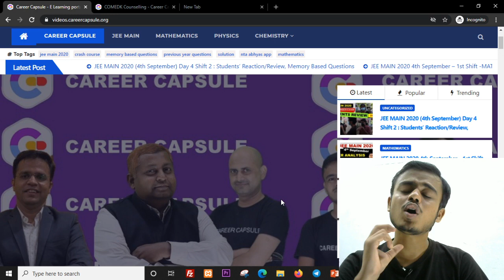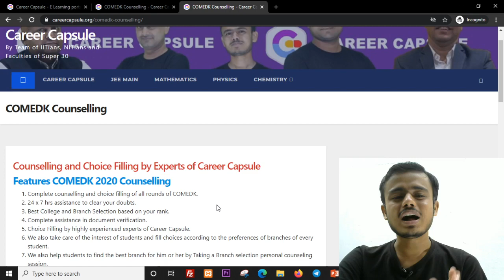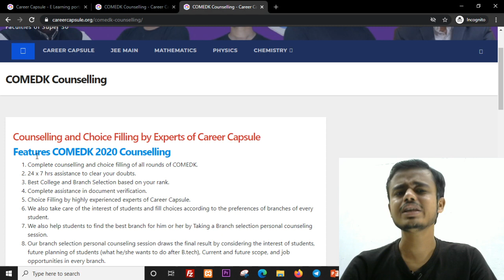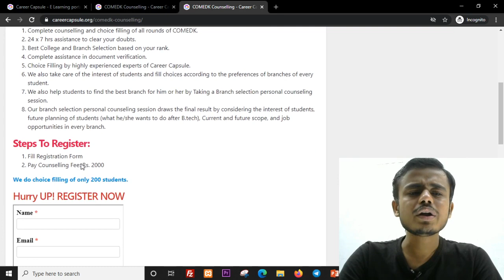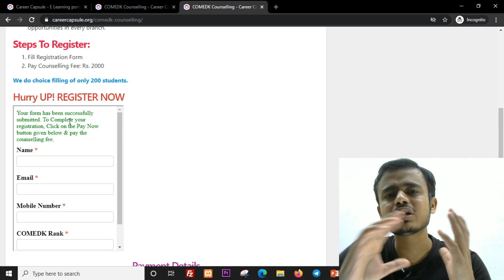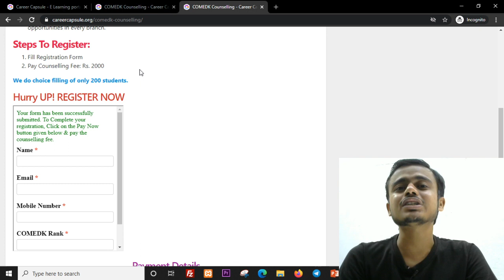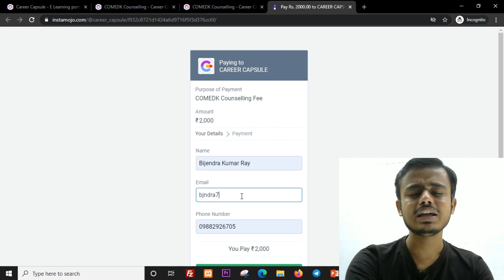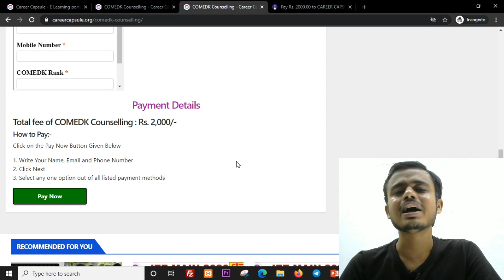Comedk 2020 Counselling, Special Video For Comedk Aspirants, Comedk Counselling By Career Capsule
Features COMEDK 2020 Counselling
Complete counselling and choice filling of all rounds of COMEDK.
24 x 7 hrs assistance to clear your doubts.
Best College and Branch Selection based on your rank.
Complete assistance in document verification.
Choice Filling by highly experienced experts of Career Capsule.
We also take care of the interest of students and fill choices according to the preferences of branches of every student.
We also help students to find the best branch for him or her by Taking a Branch selection personal counseling session.
Our branch selection personal counseling session draws the final result by considering the interest of students, future planning of students (what he/she wants to do after B.tech), Current and future scope, and job opportunities in every branch.